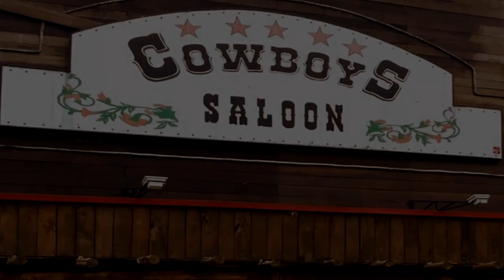Marian Kirby - Good Girls Gonna Go Bad